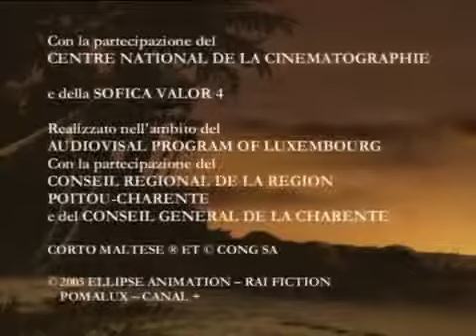𝑪𝒐𝒓𝒕𝒐 𝑴𝒂𝒍𝒕𝒆𝒔𝒆 - 𝑼𝒏𝒂 𝒃𝒂𝒍𝒍𝒂𝒕𝒂 𝒅𝒆𝒍 𝒎𝒂𝒓𝒆 𝒔𝒂𝒍𝒂𝒕𝒐 𝒅𝒊 𝑯𝒖𝒈𝒐 𝑷𝒓𝒂𝒕𝒕 - Vol 1 ep1-4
Corto Maltese è una serie animata realizzata nel 2002 da una coproduzione italo-francese e basata su alcune storie dell'omonimo personaggio. In origine la serie era stata concepita per avere 26 episodi da 22 minuti, tuttavia in fase di realizzazione si decise di toglierne quattro a causa di temi adulti rispetto alle altre storie e di farne un film intitolato Corto Maltese - Corte Sconta detta Arcana. La trasposizione da serie animata a film ha beneficiato di una maggiore cura nel comparto video e 15 minuti di filmati aggiuntivi. Subito dopo l'uscita del film è stata trasmessa la serie animata con 22 episodi.

In questi episodi ci sono alcune piccole difformità dall'opera originale di Pratt, dovute principalmente all'adattamento da fumetto a cartone animato.
Fonte
Gli episodi dal 1-22 sono raccolti in 6 volumi, mentre gli episodi tolti dalla serie regolare fanno parte di un settimo volume
(cronologicamente andato in onda come film prima della serie).

1 Una ballata del mare salato (86 min.)
2 Tropico del Capricorno (80 min.)
3 Teste e funghi (60 min., raccolta di mediometraggi)
4 Sotto la bandiera dell'oro (78 min., raccolta di mediometraggi)
5 Le etiopiche (60 min., raccolta di mediometraggi)
6 La casa dorata di Samarcanda
7 Corte Sconta detta Arcana (Film fuori serie)

1 Una ballata del mare salato (86 min.)
Episodi contenuti :
 Una ballata del mare salato
1- L'immenso pacifico
2- Escondida
3- La leggenda di Ao Tea Roa
4- L'onore di Slutter